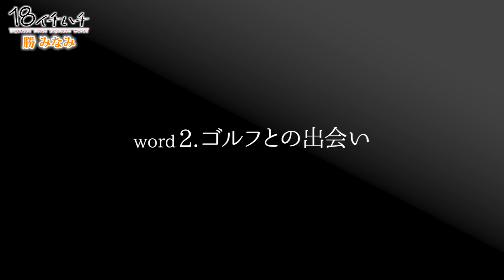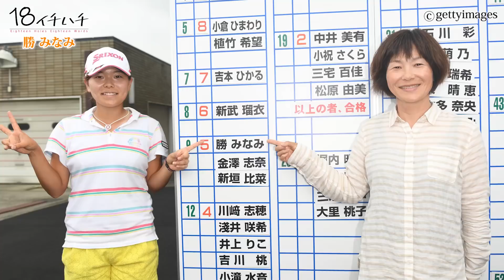【女子ツアー最年少優勝記録保持者】黄金世代の第一人者・勝みなみ 第1話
黄金世代の中で最も早く世に飛び出した勝みなみ。その裏には苦しんだ過去と彼女を支え続けた家族の存在があった。勝みなみドキュメンタリー第1話。

●GOLF Net TV 公式Instagram